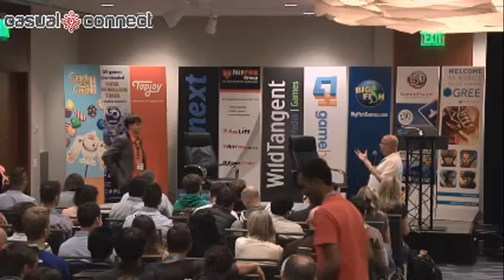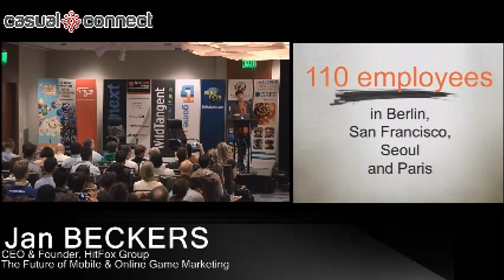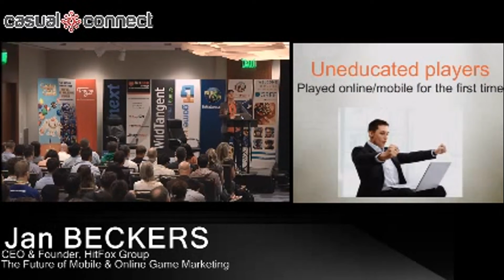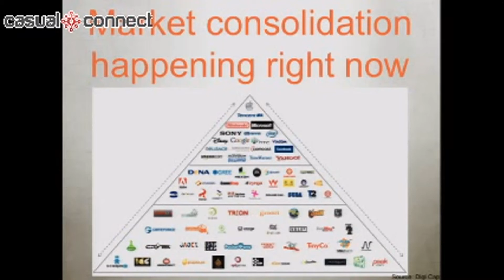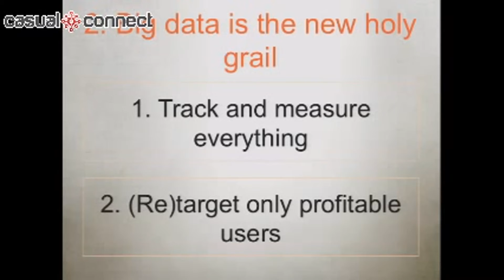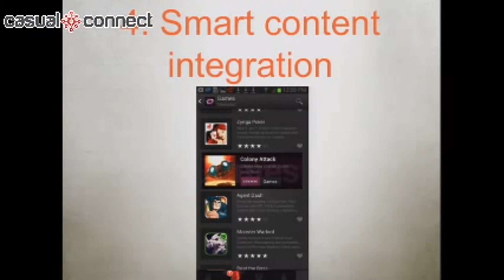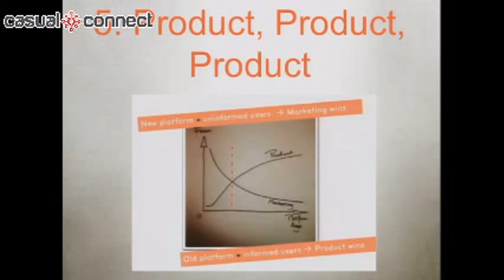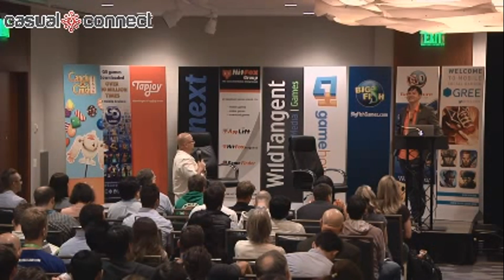The Future of Mobile & Online Game Marketing | Jan BECKERS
After rapid developments in the fields of mobile and online games distribution in the past few years it's time to take a step back and have a look at the bigger picture. What is the current state of game marketing? And more importantly, what will the future bring in this ever changing environment? Serial entrepreneur and HitFox Group CEO Jan Beckers will analyze the current state of mobile and online game marketing and user acquisition, then give an outlook on the development in the coming years.